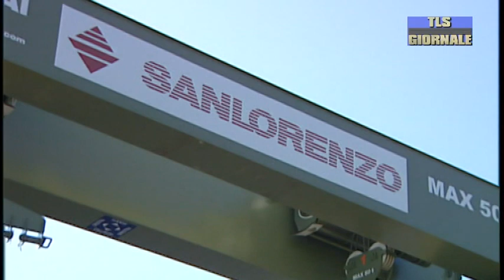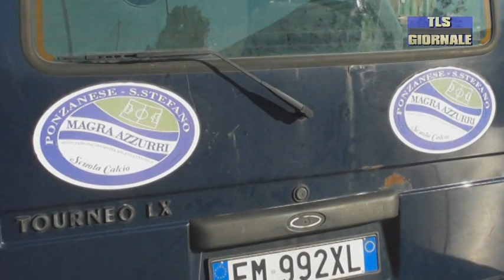tls giornale di lunedi 31 agosto 2020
Coronavirus, alla Spezia: 217 positivi, 22 persone in ospedale, un ricovero in Terapia intensiva
Piantagione di marijuana a Levanto. Sequestrate una ventina di piante alte fino a quattro metri. Denunciato 62enne
Pubbliche assistenze e servizi funerari. Preoccupazione anche dalla Lega consumatori
Taxi, arriva il bonus regionale da due milioni per i trasporti in sicurezza.
Mauro Meluso è il nuovo direttore generale dell'area tecnica dello Spezia Calcio. Comincia una nuova era nel club